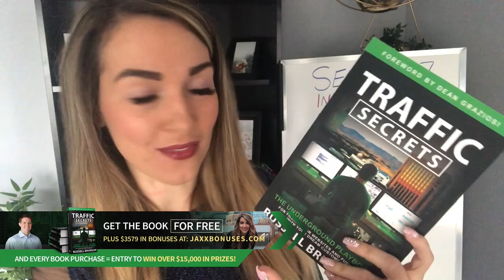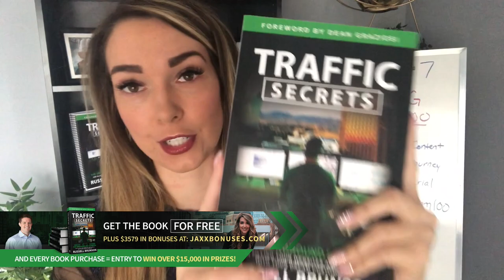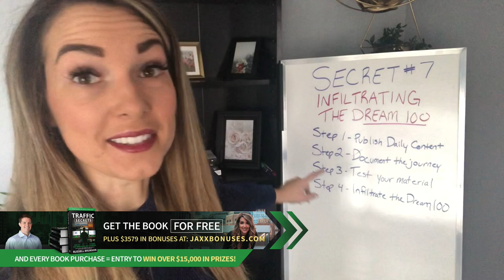How To Make The Dream 100 Strategy Work For You (+ Get Traffic Secrets FREE + $3500 BONUSES!)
Let's talk about how to make the Dream 100 strategy work for you! In addition to having your own list, you also want to rent space where you can host your Dream 100 and earn the eyeballs of their audience.

So how do you make that happen? Through a process that Russell Brunson calls "Infiltrating Your Dream 100".

As you guys may already know, I'm reviewing all 20 of the secrets from Russell Brunson's Traffic Secrets for 20 days in a row! You can catch the live videos on my Facebook page. Today we're on to Secret #7: Infiltrating The Dream 100.

In today's video, we're talking about how to take all the tactics you've learned thus far and use them to make the Dream 100 strategy work for you!

Buzzworthy content? ✅
Iconic status? ✅
All without busting your ad budget.

TOOLS I RECOMMEND:
Customize your graphic designs with Canva: